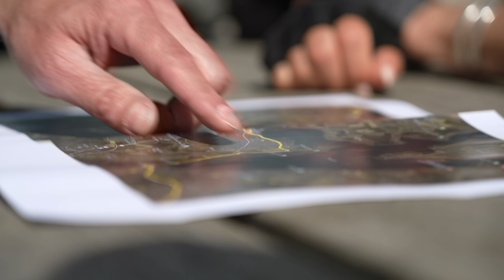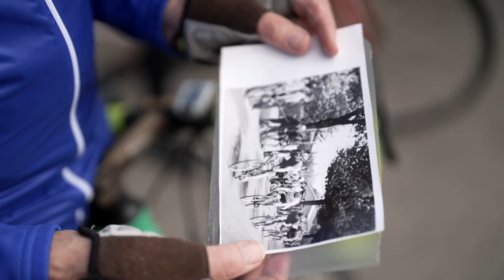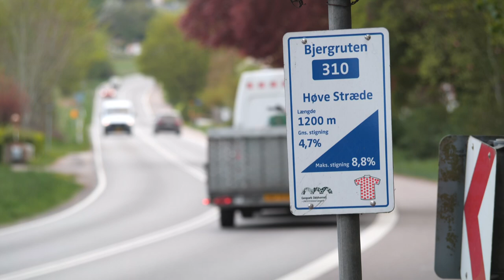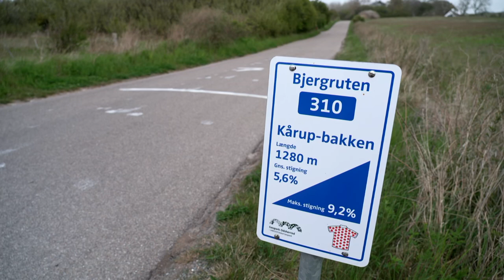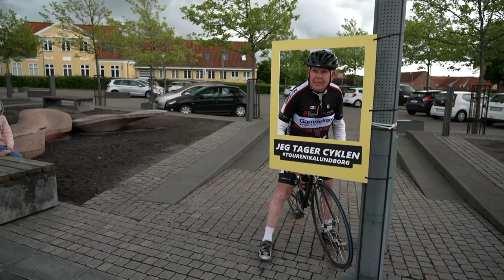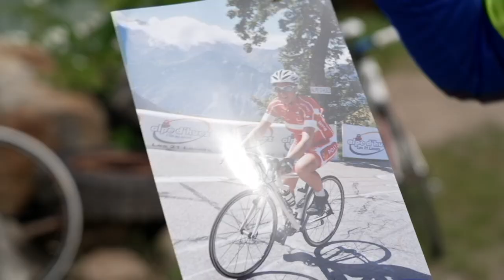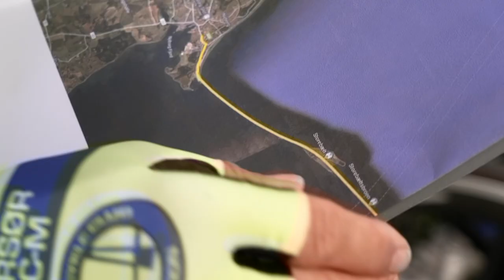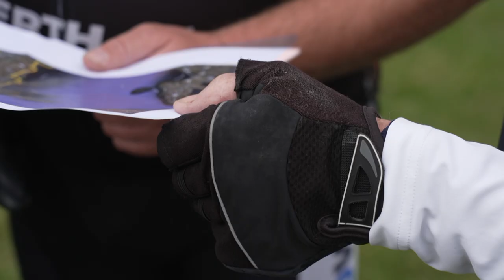Lokale eksperter tester Tour de France højdepunkterne henover Sjælland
2. juli drøner verdens hårdeste cykelløb hen over Sjælland. 202 kilometer, og den første reelle etape af Tour de France efter enkeltstarten i København. Den prikkede trøje skal uddeles i Odsherred og den grønne i Kalundborg, før der venter 50 kilometer hæsblæsende cykelløb ned langs Sjællands vestkyst med afslutningen over Storebæltsbroen.

Men hvad venter feltet?  TV2 ØST har bedt dem, som kender asfalten på anden etape bedst, cykle ruten og  udpege de mest spektakulære, afgørende og spændende steder.
Undervejs fortæller de om eget cykelliv, og hvad det betyder, at Tour-feltet nu drøner forbi dørmåtten, mens de bevæger sig igennem et område klædt i gult og såmænd møder Mads Pedersen på træningstur, før det går løs på hans egen hjemmebane.